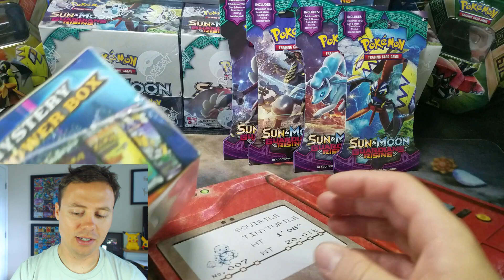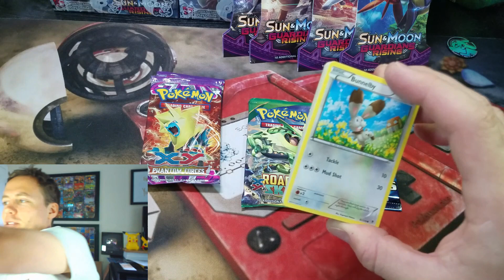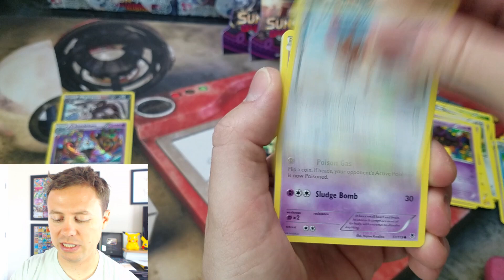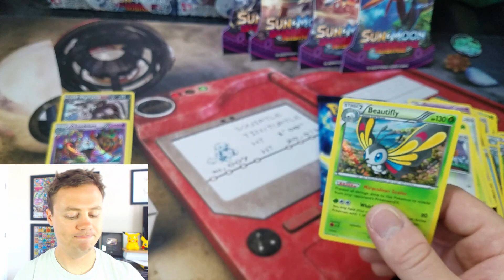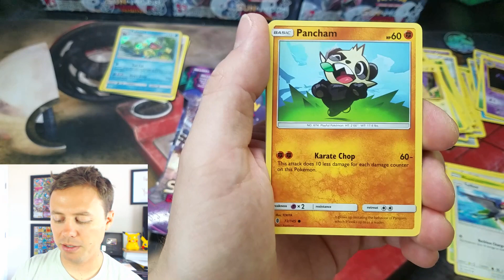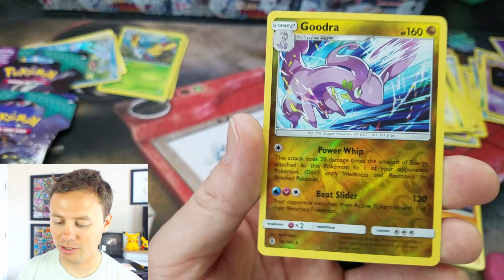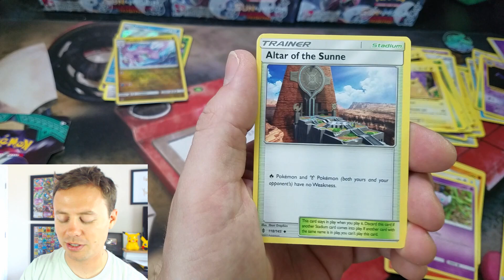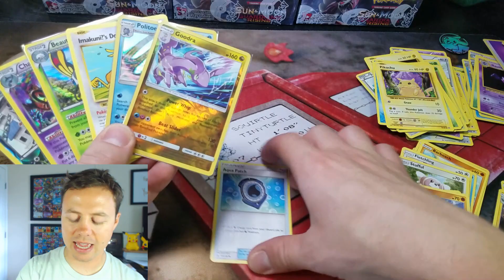HAPPY MEMORIAL DAY - POKEMON MYSTER BOX + 4 GUARDIANS RISING BOOSTER BLISTER PACKS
HAPPY MEMORIAL DAY EVERYONE! LETS OPEN UP ANOTHER MYSTERY POWER BOX AND SOME GUARDIANS RISING BOOSTER PACKS!

I AM SO VERY EXCITED TO ANNOUNCE THAT YOU CAN NOW TRADE IN 1300 MINT / NEAR MINT COMMONS, UNCOMMONS & RARES FOR A BRAND NEW POKEMON BOOSTER BOX! THIS DEAL IS EXCLUSIVELY THROUGH BLOWOUT CARDS / THE FANTASTIC STORE AND POKEMON UNWRAPPED.
YOU MAY ALSO SELL YOUR BULK TO BLOWOUTCARDS / THE FANTASTIC STORE FOR 6 CENTS PER COMMON/ UNCOMMON/ RARE AND 25 CENTS FOR ANY HOLO/ REVERSE HOLO.

FOR MORE INFORMATION REGARDING BULK TRADE IN AND ALSO TO ALSO CHECK OUT THE LIMITED EDITION UNWRAPPED BALL TRAINER CARD.